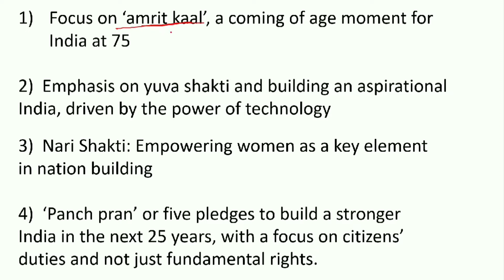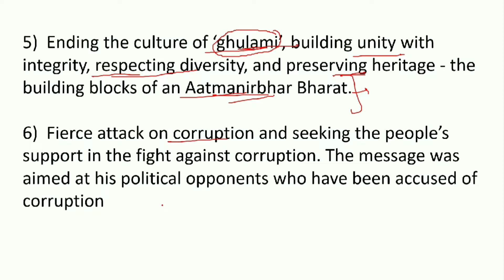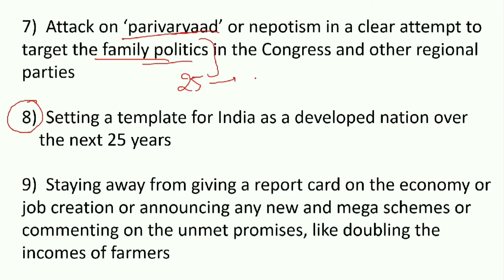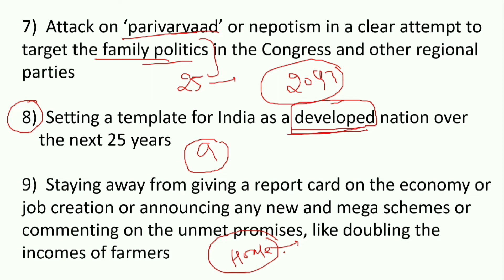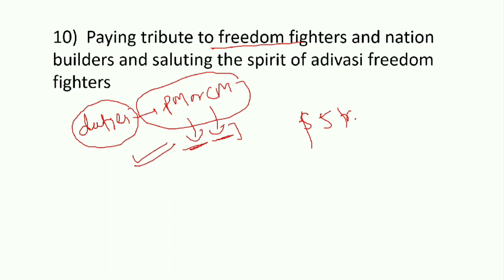Most Important Point of PM Address on Independence Day | @Know the World on Map | PM at Red Fort